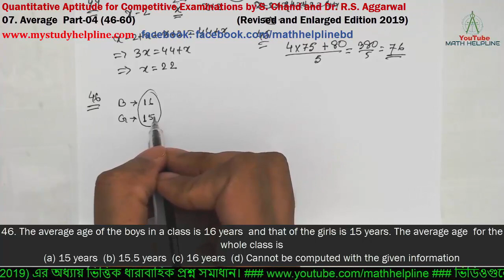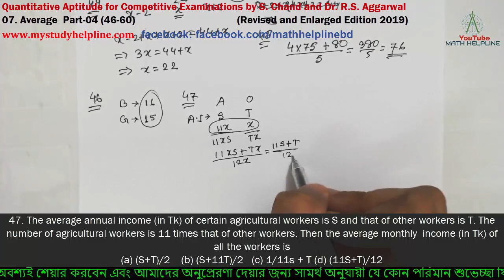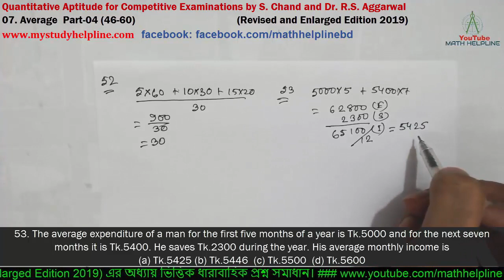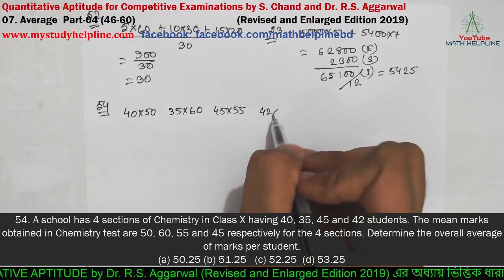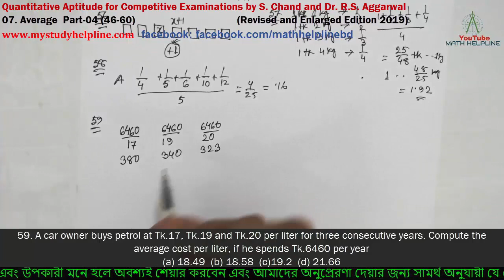Average Part-04 (46-60) -Dr. R.S. Aggarwal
mathhelpline mathhelpline 00:00 Quantitative Aptitude for Competitive Examinations
by S. Chand and Dr. R.S. Aggarwal
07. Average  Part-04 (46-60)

46. The average age of the boys in a class is 16 years  and that of the girls is 15 years. The average age  for the whole class is
(a) 15 years  (b) 15.5 years  (c) 16 years  (d) Cannot be computed with the given information

47. The average annual income (in Tk) of certain agricultural workers is S and that of other workers is T. The number of agricultural workers is 11 times that of other workers. Then the average monthly  income (in Tk) of all the workers is

48. A family consists of grandparents, parents and three grandchildren. The average age of the grandparents is 67 years, that of the parents is 35 years and that of the grandchildren is 6 years. What is the average age of the family?
(a) 28/4/7 years (b) 31/5/7 years  (c) 32/1/7 years  (d) None of these

49. A library has an average of 510 visitors on Sundays and 240 on other days. The average number of visitors per day in a month of 30 days beginning with a Sunday is

50. In a class there are 32 boys and 28 girls. The average age of the boys in the class is 14 years and the  average age of the girls in the class is 13 years. What is the average age of the whole class (rounded to  two digits after decimal)?
(a) 12.51 (b) 13.42   (c) 13.50 (d) 13.53   (e) None of these

51. The average weight of 16 boys in a class is 50.25 kgs and that of the remaining 8 boys is 45.15 kgs.  Find the average weight of all the boys in the class.
 (a) 47.55 kgs (b) 48 kgs  (c) 48.55 kgs  (d) 49.25 kgs

52. The mean of 5 observations is 60, the mean of 10 observations is 30 and the mean of 15 observations is 20. The mean of all the 30 observations is

53. The average expenditure of a man for the first five months of a year is Tk.5000 and for the next seven  months it is Tk.5400. He saves Tk.2300 during the year. His average monthly income is

54. A school has 4 sections of Chemistry in Class X having 40, 35, 45 and 42 students. The mean marks obtained in Chemistry test are 50, 60, 55 and 45 respectively for the 4 sections. Determine the overall average of marks per student.
55.If the average of m numbers is n2 and that of n numbers is m2, then the average of (m+ n) numbers  is  (a) m-n  (b) mn  (C) m+n  (D) m/n

56. The average of five consecutive numbers is x. If the next two numbers are also included, how shall the average vary?
(a) It shall increase by 1  (b) It shall remain the same  (c) It shall increase by 1.4  (d) It shall increase by 2

57. A person purchases 1 kg of tomatoes from each of the 4 places at the rate of 1 kg, 2 kg, 3 kg, 4 kg per  taka respectively. On an average, he has purchased X kg of tomatoes per taka. Then the value of is

58. In a certain factory there are five workers A, B, C, D and E. A can complete a work in 4 minutes, B in 5  minutes, C in 6 minutes, D in 10 minutes and E in  12 minutes. The average number of units of work competed per worker per minute will be

59. A car owner buys petrol at Tk.17, Tk.19 and Tk.20 per liter for three consecutive years. Compute the average cost per liter, if he spends Tk.6460 per year

60. The average of six numbers is x and the average of three of these is y. If the average of the remaining three is z, then
(a) x = y+z  (b) 2x = y+z  (c) x = 2y +2z  (d) None of these